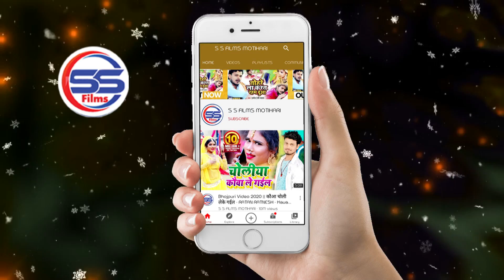Video - जोड़े नारियल जोड़े गागल लादी बाजार से - भरत भोजपुरिया का 2020 पहला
► Album - जोड़े नारियल जोड़े गागल लादी बाजार से
► Song - जोड़े नारियल जोड़े गागल लादी बाजार से
► Singer - भरत भोजपुरिया
► Lyrics - writer rajesh
► Music Directer - priyanshu singh